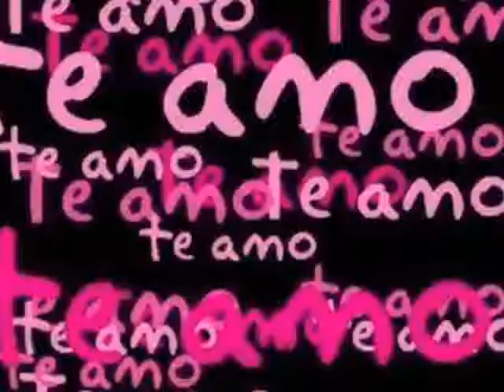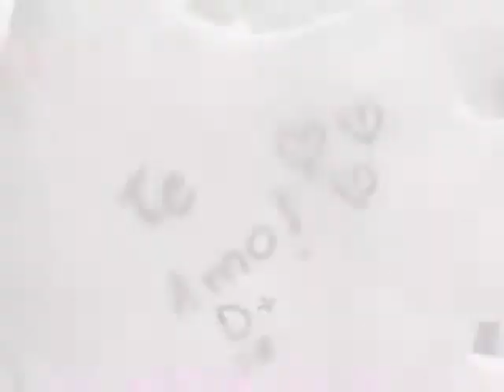Jota Quest | Amor Maior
Eu quero ficar só, mas comigo só eu não consigo.
Eu quero ficar junto, mas sozinho só não é possível.
É preciso amar direito, um amor de qualquer jeito;
Ser amor a qualquer hora, ser amor de corpo inteiro;
Amor de dentro pra fora, amor que eu desconheço.

Quero um amor maior, amor maior que eu

Quero um amor maior, um amor maior que eu.

Então seguirei meu coração até o fim, pra saber se é amor,
Magoarei mesmo assim, mesmo sem querer, pra saber se é amor,
Eu estarei mais feliz, mesmo morrendo de dor,
Pra saber se é amor, se é amor

Compositores: BUZELIN MARCIO TULIO MARQUES / FONSECA PAULO ALEXANDRE AMADO / OLIVEIRA ROGERIO OLIVEIRA DE / LARA MARCOS TULIO DE OLIVEIRA / DINIZ PAULO